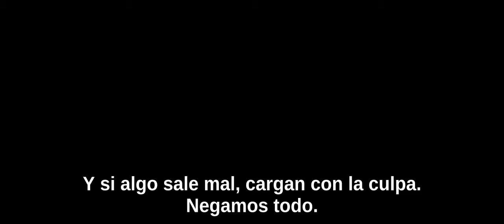Escuadrón Suicida | Suicide Squad (2016) - Trailer #1 Subtitulado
Crítica de Cine y Series.